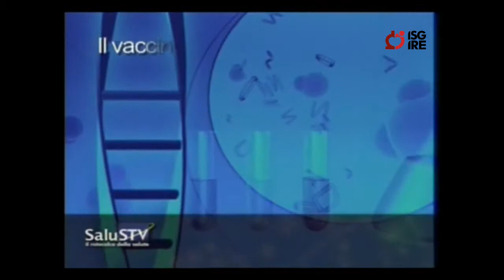6 domande su papilloma virus HPV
Luciano Mariani responsabile del HPV-UNIT Centro multidisciplinare per lo studio del papilloma virus del Regina Elena e del San Gallicano ha risposto alle domande di Salus Tv su HPV, papilloma virus e vaccinazione confutando alcuni luoghi comuni.